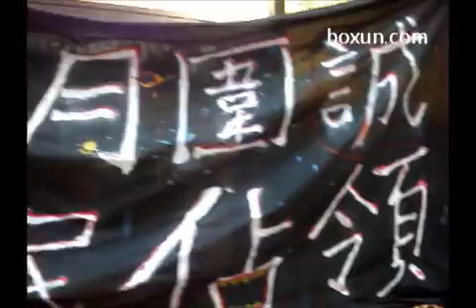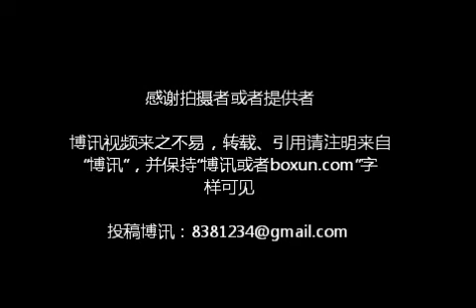香港：左翼21发起旨在反对地产霸权的"贫民哈啰喂之十月围「诚」"活动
10月30日万圣节，左翼21发起旨在反对地产霸权的"贫民哈啰喂之十月围「诚」"活动，通过恶搞形式来反对香港地产商控制地价。他们大多是年轻人，扮鬼马，做花车，从旺角游行到中环。